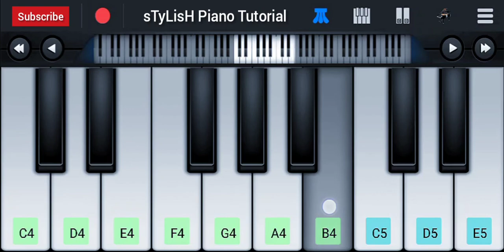Chand Wala Mukhda Piano Tutorial | Devpagli, Jigar Thakor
This Video show Chand Wala Mukhda Piano Tutorial